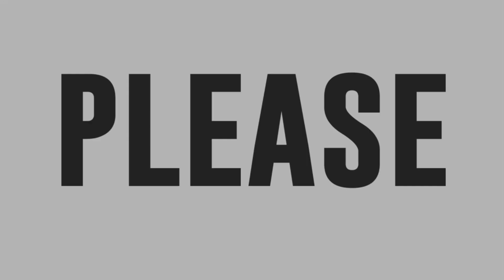Classic Showtime Sampaguita Cheersquad Daily Performance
Sampaguita Cheersquad captivates the madlang people's attention.